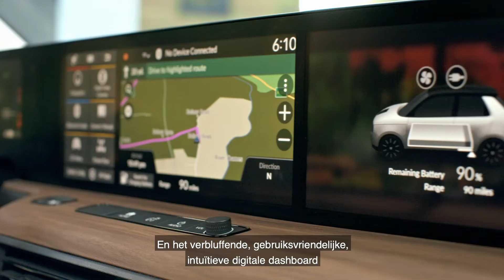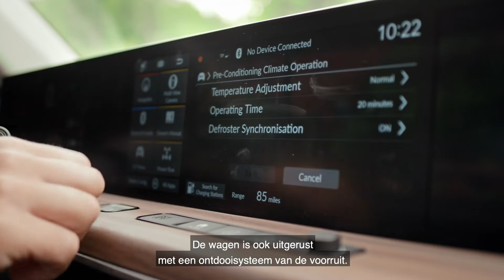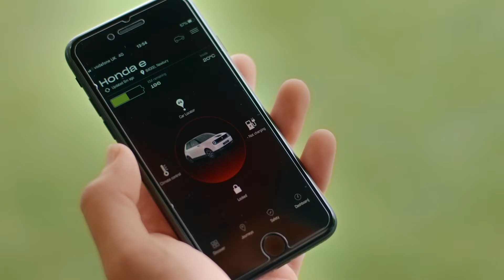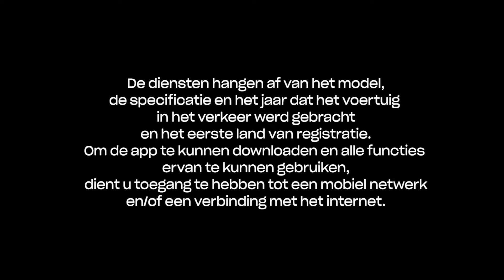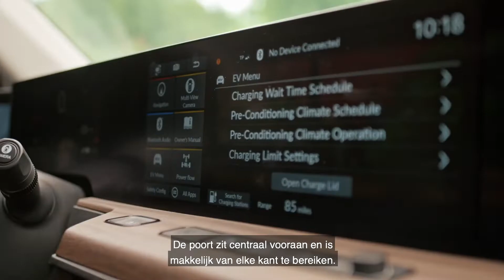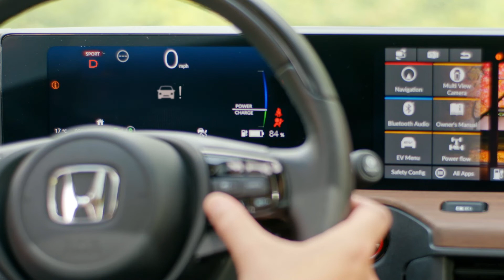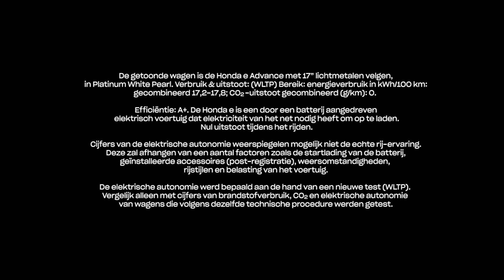Honda e - Demo Film - NL